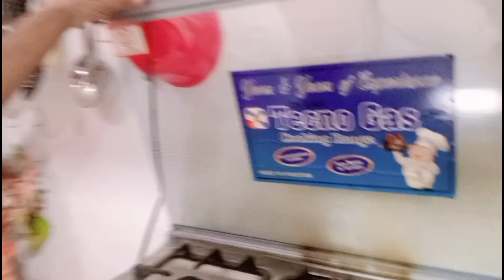bhaiya ka kitchen meinkashafvlog Ki aamadaj Hindi ratika nature together familyVlog Shimla majisvlog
blogs
vlogs
vlog Pakistani
vlog sistrolgy
trending vlog
vlog bnane ka trika
vlogs for all
vlogger birds